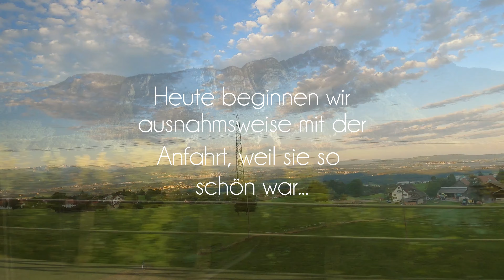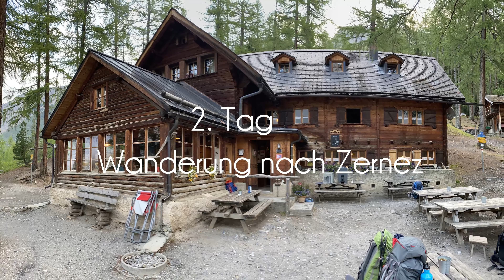Mein Weg zur Cluozzahütte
Zweitägige Wanderung von der Postautohaltestelle Nr. 3 am Ofenpass über den Murterpass zur Cluozzahütte und anschliessend weiter nach Zernez. Atemberaubend schön!